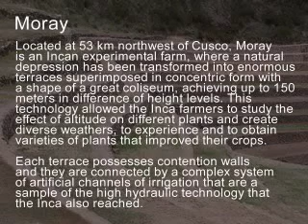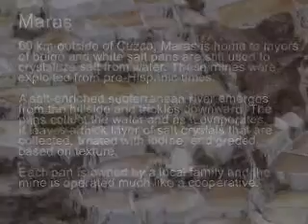Along the Andes: Part 4 (The Sacred Valley)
Part 4 of 16 in the "Busco Gusto: Along the Andes" series The heart of the universe - Cusco, Peru. Filmed December 2005